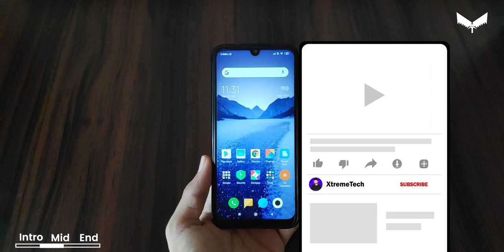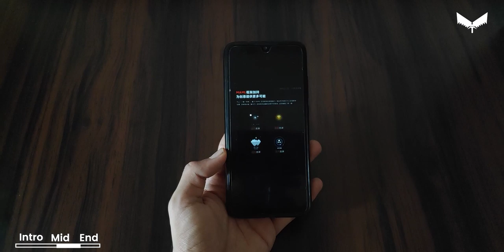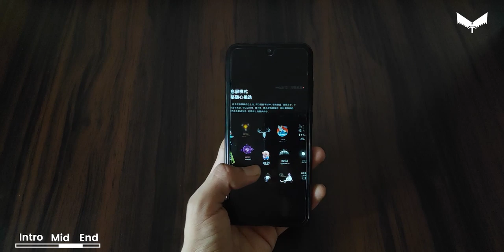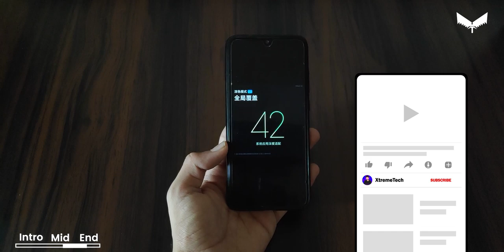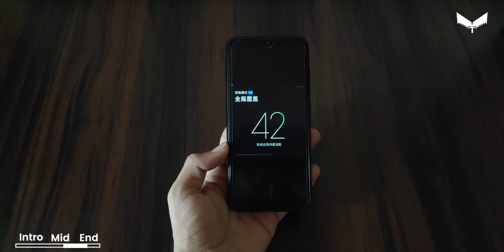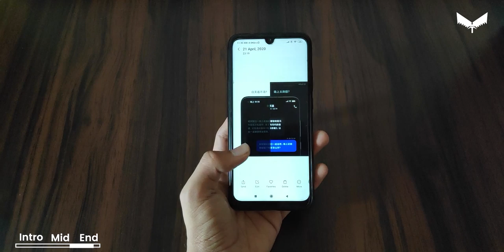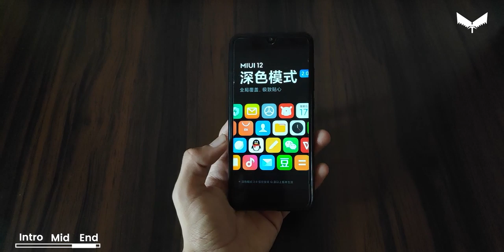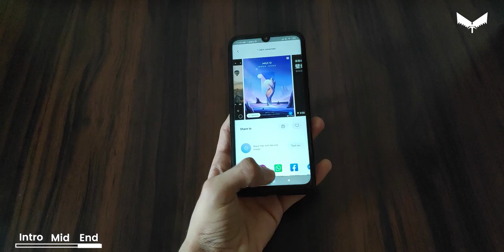Miui 12 release date / Eligible devices list / confirmed features explained / hindi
what i am using to record
1.Tripod-amazon basics
2.mike-no name local
3.Oppo f11 pro
4.what phone i am using-redmi note5 pro/Pocof1
5.My editing machine-
pc specs
8 gb ddr4 ram
22 inch monitor aoc
cabinet-coolermaster
gigabyte motherboard